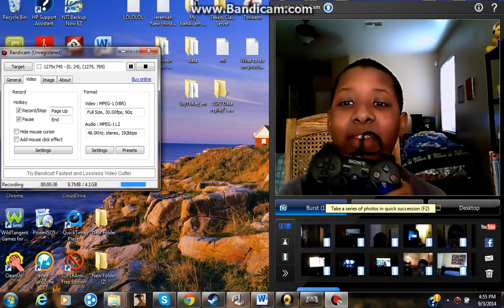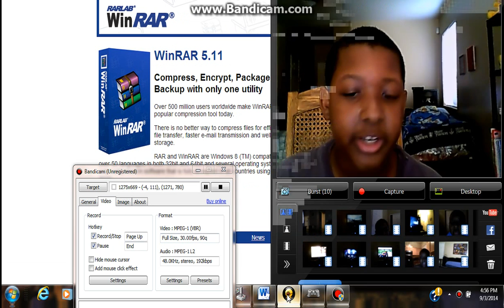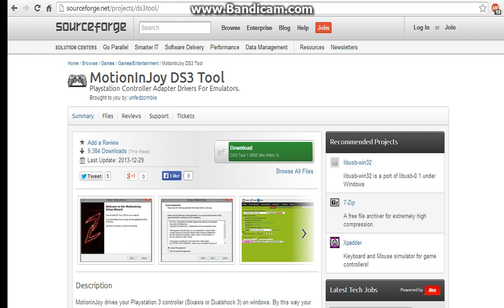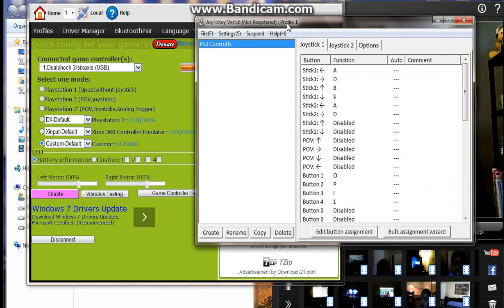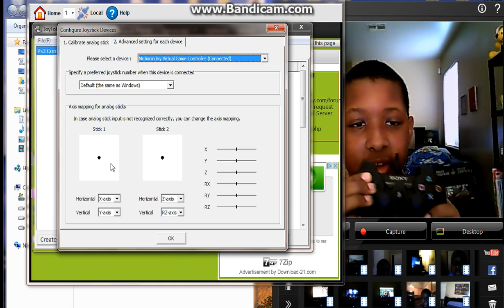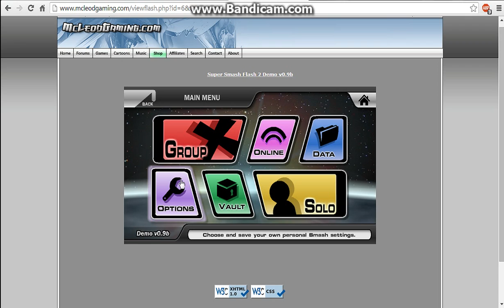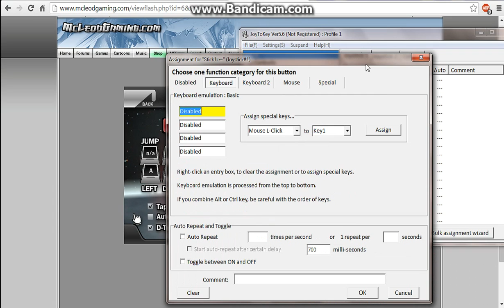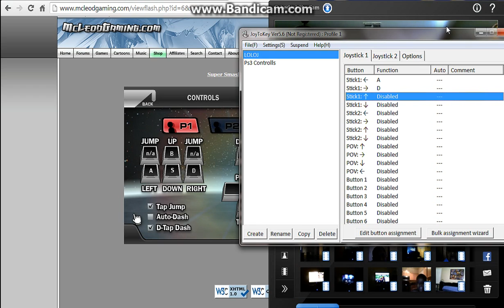Super Smash Flash 2 ps3 controller setup tutorial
Hey guys creepereaterz here and showing you a tutorial of how to
connect a ps3 controller and using it for super smash flash 2